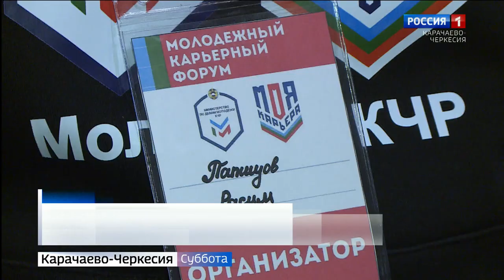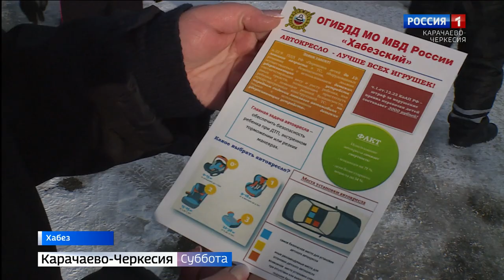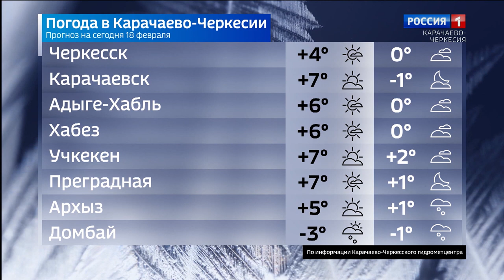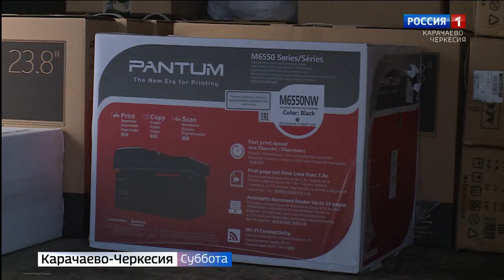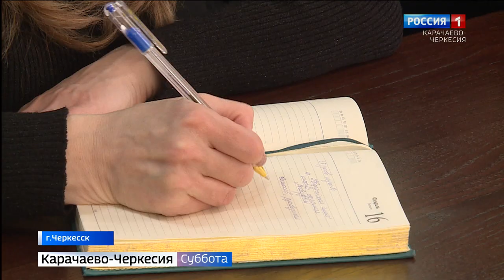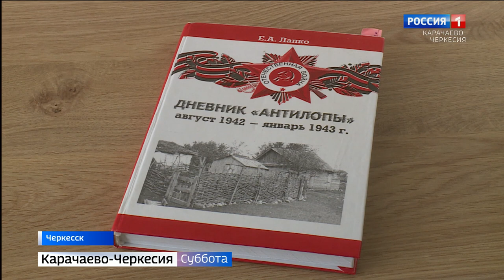Вести в субботу. Карачаево-Черкесия 18.02.2023